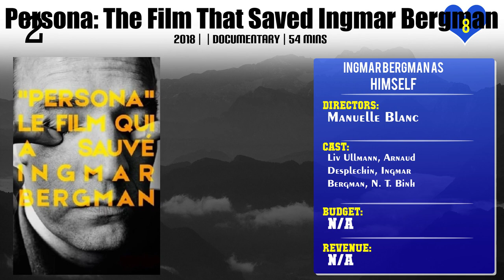Ingmar Bergman Top 10 Movies of Ingmar Bergman| Best 10 Movies of Ingmar Bergman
Top 10 Movies of Ingmar Bergman

Find the list of movies by Ingmar Bergman you can find more information, movie trailers, posters, reviews, youtube links in below link.

Please Comment down your favorite movie of Ingmar Bergman